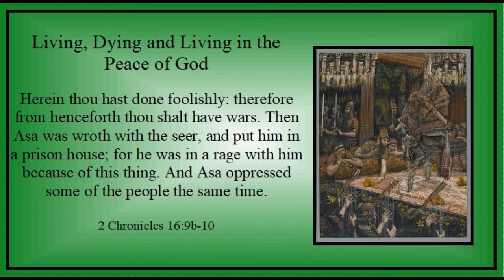Week of Trinity 6 - Tuesday - "Living, Dying and Living in the Peace of God" - 2 Chronicles 16:9b-10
Graphic:
"Daughter of Herodias Dancing" by James Tissot c 1890 (Public Domain)